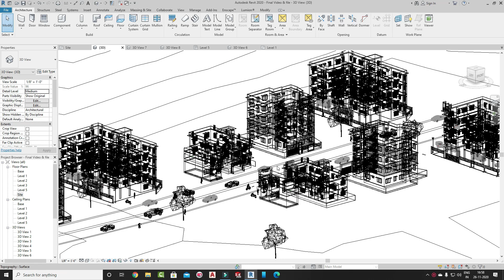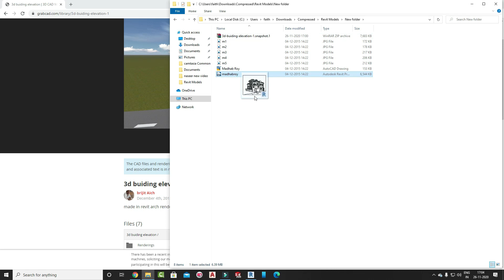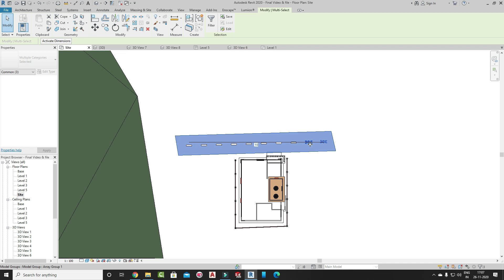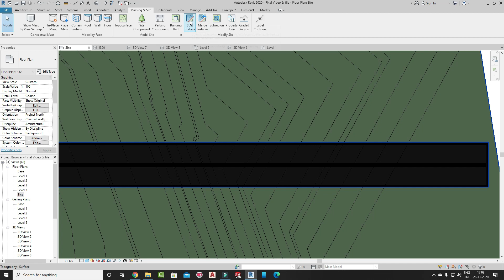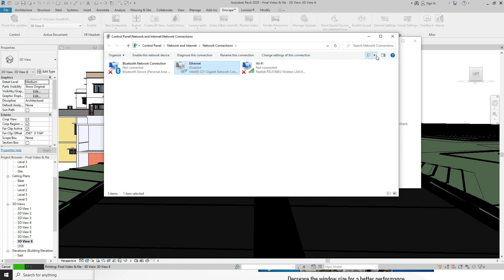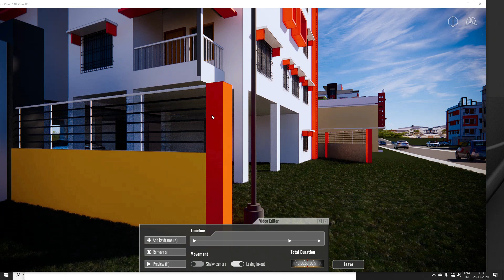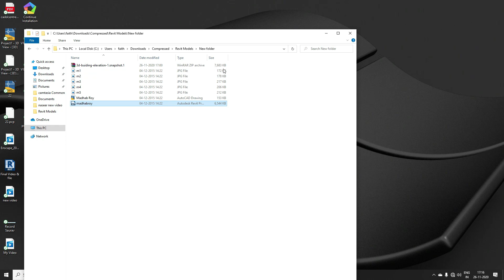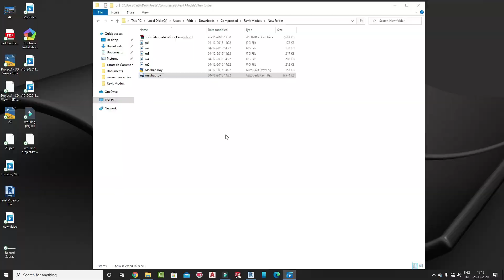how to make hd rendering video in revit | 4k ultra hd video 2nd tutorial in enscape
Best Laptop for Revit/ Lumion/3ds Max with V- ray Recommendation -

MSI GL65 Leopard, Intel 9th Gen. i5-9300H, 15.6" FHD Gaming Laptop (8GB/512GB NVMe SSD/Windows 10 Home/Nvidia GTX 1650/ Black/2.3Kg), 9SCXK-065IN

HP Pavilion Gaming DK0268TX 15.6-inch Laptop (Core i5-9300H/8GB/512GB SSD/Windows 10 Home/4GB NVIDIA GeForce GTX 1650 Graphics), Shadow Black

Lenovo Legion 5Pi 10th Gen Intel Core i7 15.6" FHD Gaming Laptop (16GB/1TB SSD/Windows 10/MS Office 2019/144 Hz/NVIDIA RTX 2060 6GB GDDR6/with M300 RGB Gaming Mouse/Iron Grey/2.3Kg), 82AW005SIN

Best Laptop for Revit/ Lumion/3ds Max with V- ray Economical Range -

HP 14 10th Gen Intel Core i5 14-inch HD Laptop (i5-10210U/8GB/512GB SSD/Win 10/MS Office/Win 10/Jet Black/1.5 kg), 14-ck2018tu

HP 15 db1069AU 15.6-inch Laptop (3rd Gen Ryzen 3 3200U/4GB/1TB HDD/Windows 10/MS Office/Radeon Vega 3 Graphics), Jet Black

1. AMD Ryzen 7 3700X Desktop Processor 8 Cores up to 4.4GHz 36MB Cache AM4 Socket (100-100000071BOX)

2. Asus TUF B450 Plus Gaming Motherboard

3. Corsair Vengeance LPX 16GB (1x16GB) DDR4 3200MHZ UDIMM C16 Desktop RAM Memory Module

4. Samsung 860 EVO 500GB SATA 2.5" Internal Solid State Drive (SSD) (MZ-76E500)

5. Cooler Master MWE 550W,80+ White 230V A/UK Cable Power Supply

6. Gigabyte Radeon RX 580 Gaming 8G 8GB GDDR5 Graphic Card GV-RX580GAMING-8GD

7. Cooler Master Box MB511 RGB Steel/Plastic/Tempered Glass ATX Mid Tower Computer Case (Black)

8. Seagate Barracuda 2 TB Internal Hard Drive HDD – 3.5 Inch SATA 6 Gb/s 5400 RPM 256 MB Cache for Computer Desktop PC (ST2000DM005)

9. LG 29 inch Ultrawide Full HD IPS Gaming, Multitasking Monitor with 1ms Response Rate, 75Hz Refresh Rate - USB C, Display Port, HDMI, VGA - 10 W Inbuilt Speaker - 29UM69

10. HP CS10 Wireless Multi-Device Keyboard and Mouse Combo (Black) (7YA13PA)

11. HP H200 Gaming Headset (8AA04AA)

12. Boya BYM1 Omnidirectional Lavalier Condenser Microphone with 20ft Audio Cable (Black)

13. RFV1(tm) HD Webcam with Microphone, Auto Focus HD 720P Web Camera for Video Calling Conferencing Recording, PC Laptop Desktop, Online Classes, USB Webcams Play and Plug

how to install enscape in revit,enscape revit,enscape revit crack,enscape 3d sketchup,enscape 3d,enscape 2.5,enscape rendering,enscape crack,enscape tutorial,enscape 2.4,enscape activation key,enscape 3d for sketchup,WHAT'S NEW in Enscape 2.5!,enscape for revit 2020,Enscape for Revit - A Quick Overview,Real time rendering for Revit: Enscape™ Tutorial,Rèm cửa của Enscape dễ đến thế sao,Обзор Enscape 2.4 | Плагины для Revit,Enscape Lighting Tips and Tricks